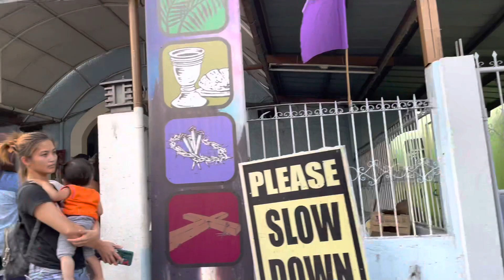PENITENSYA 2023 Philippines | Holyweek | shocking Filipino Culture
PENITENSYA 2023 Philippines | Holyweek | Filipino Culture